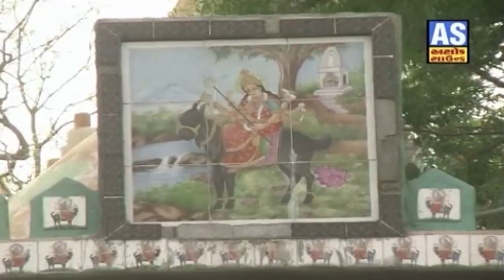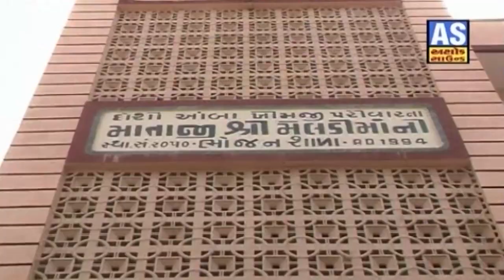Sachana Sakshat Mata Meldi Re || Meldi Maa Na Uncha Deval || Meldi Maa Dj Songs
❋Album: Meldi Maa Na Uncha Deval
❋Artist: Suresh Raval
❋Label By: Ashok Sound